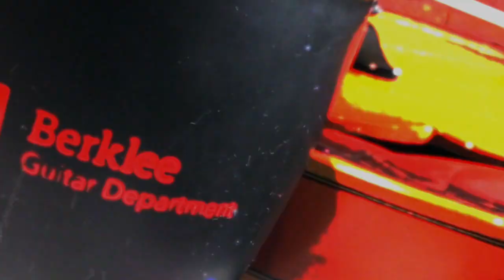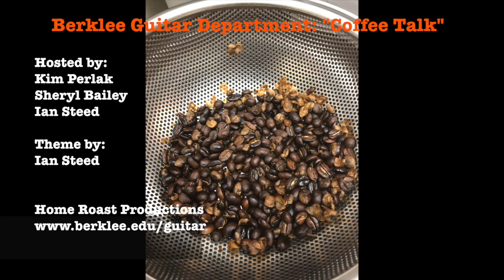"Coffee Talk" Episode #1: Chair Emeritus Larry Baione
Welcome to "Coffee Talk," a place to settle in and enjoy some in-depth conversations with the faculty of the Berklee Guitar Faculty. In our first episode, we meet with Chair Emeritus Larry Baione, and he shares his insights about developing practice routines and the fundamentals of developing strong musicianship and technique with hosts Kim Perlak, Sheryl Bailey and Ian Steed.